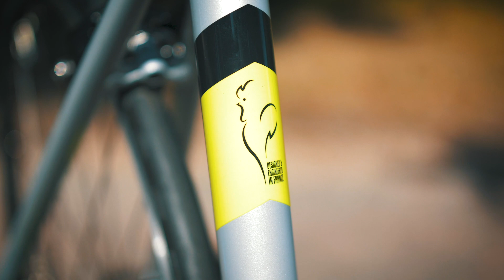lapierre | NEW SENSIUM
Tu veux en savoir plus sur notre cœur de métier? You want to know more about our core business?